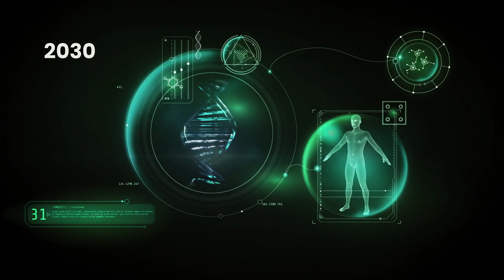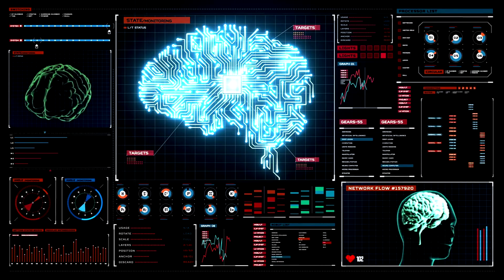Neural Lace : The Secret Brain Upgrade Billionaires Don’t Want You to Know !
Imagine downloading skills like NEO in The MATRIX, except it’s not SCIENCE FICTION. NEURAL LACE, a nanoscale mesh injected into your brain, could let you telepathically GOOGLE, master languages in seconds, or even merge with AI to outthink SUPERCOMPUTERS.

ELON MUSK's NEURALINK is already testing this in humans, with threads thinner than a hair weaving into NEURONS to cure paralysis, but the real goal? A hive-mind internet where thoughts replace smartphones.

Here’s the twist: scientists just discovered these meshes self-repair like living tissue, adapting as your brain grows, meaning a 10-year-old could upgrade their IQ for life with a single injection.

But dark secrets lurk: declassified LEAKED files reveal NEURAL LACE could hack emotions, weaponize memories, or let corporations sell your dreams as ads.

The first human trials begin in 2026, will you plug in or be left behind?

About Zillion School:

At Zillion School, we introduce you the most inspirational stories on FUTURE INVENTIONS, MODERN TECHNOLOGY TRENDS, ARTIFICIAL INTELLIGENCE, ROBOTICS, BLOCKCHAIN,  6G, and many more.

Using the power of videos, our predominant mission is to empower people through DIGITAL LEARNING, by bringing in EXPERT driven GAME CHANGING use cases, something which make a significant impact for you in the information age.